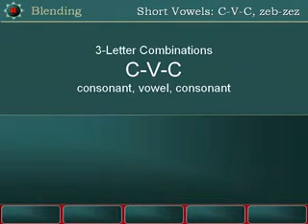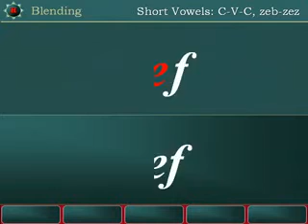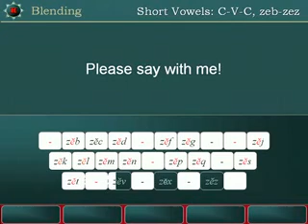Blending C-V-C, ZEB-ZEZ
Lesson in Blending Consonant-Vowel-Consonant Beginning with Consonant z using Vowel e. zeb, zec, zed  ... zez.